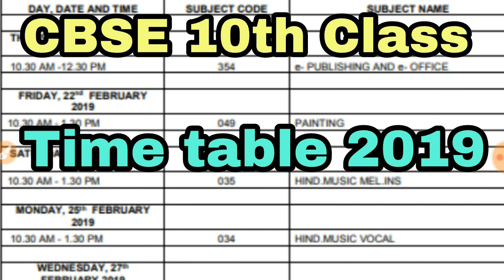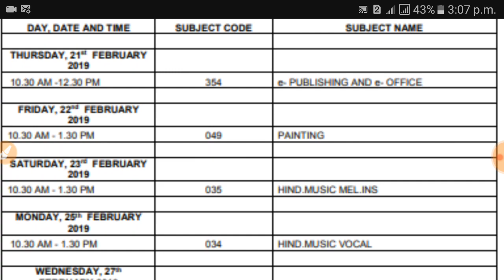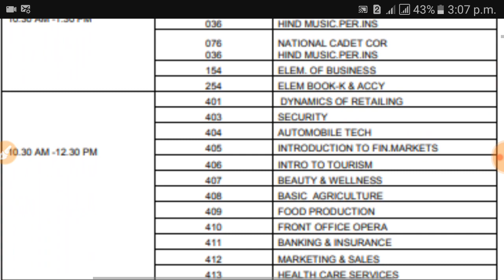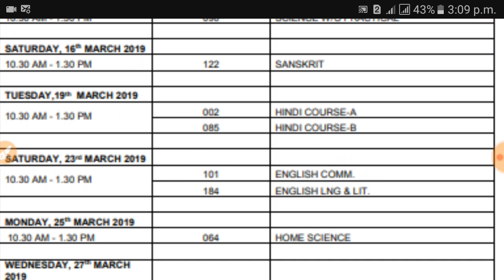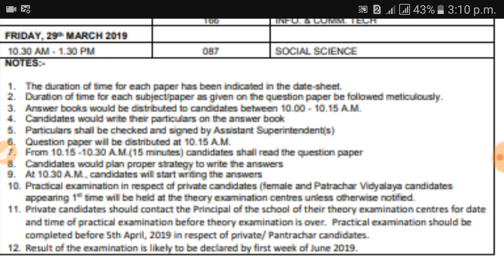CBSE 10th class time table 2019 // cbse time table 2019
CBSE BOARD
Time Table is released
Central Board of Secondary Education (CBSE) has released the CBSE Board Class 10 timetable for the academic year 2018-19. The exams will be conducted from February 21 to March 29, 2019. The exams will be held from 10:30 AM to 1:30 PM. However, the result of the examination is likely to be declared by the first week of June 2019.

While releasing the CBSE Class 10 Datasheet, CBSE has stated that this year, students have opted about 30,000 combinations of subjects in both the class 10 and class 12. The board has also decided to conduct the examination of skill subjects in the latter half of February 2019.

Careerindia has published the detailed examination dates of each subject/paper. CBSE has also released some important points along with the examination schedule. Check the latest updates on CBSE Class 10here.

Answer books would be distributed to students between 10:00 am and 10:15 am. Students have to write their particulars on the answer book and these particulars shall be checked by the Assistant Superintendent. The question paper will be distributed at 10:15 am. The test takers can read the question paper from 10:15 am to 10:30 am (15 minutes).Practical examination in respect of private candidates (female and Patrachar Vidyalaya candidates appearing for the 1st time) will be held at the theory examination centres unless otherwise notified.Private candidates should contact the Principal of the school for their theory examination centres for the date and time of practical examination before the theory examination is over. Practical examination should be completed before April 5, 2019, in respect of private/ Pantrachar candidates.

The below table gives you the complete details ofCBSE Class 10 Exam Timetable - 2018-19:

CBSE 10th Class Time table 2019
CBSE
CBSE Time table
Cbse 12th class Time table